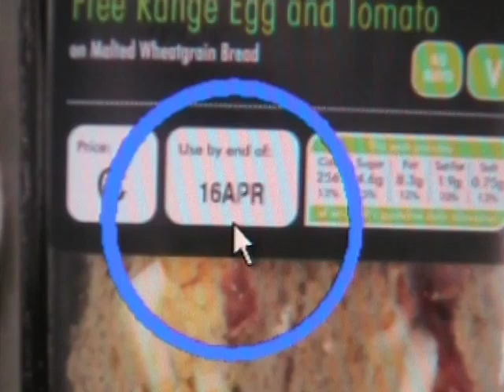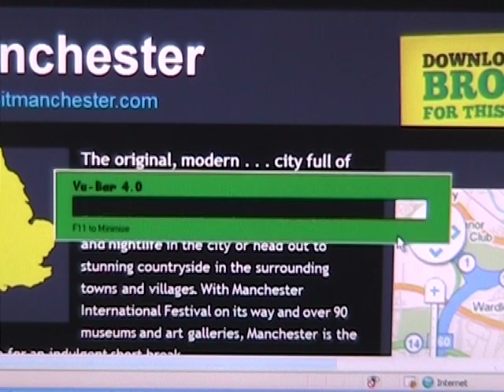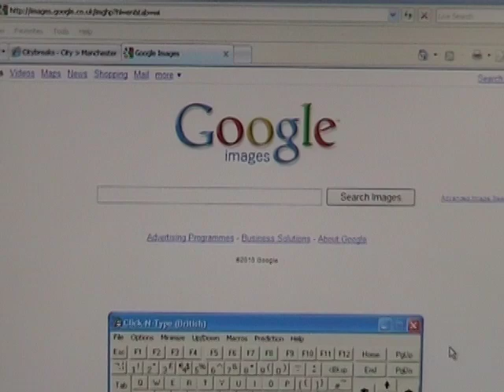Using EduApps to support the delivery of learning and teaching - at Dumfries & Galloway College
Stephen Shellard Lecturer for Supported Learning Programmes at Dumfries and Galloway College has been using some of the free and portable technologies that feature on the EduApps suite of free enabling technology tools.

Stephen introduces some of the applications, discussing and demonstrating how he uses them in practice with his students.